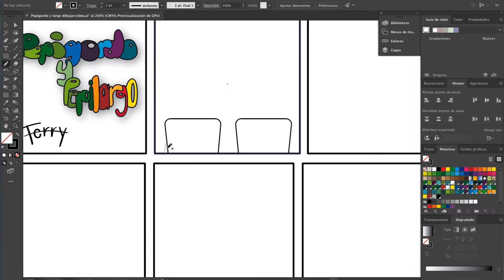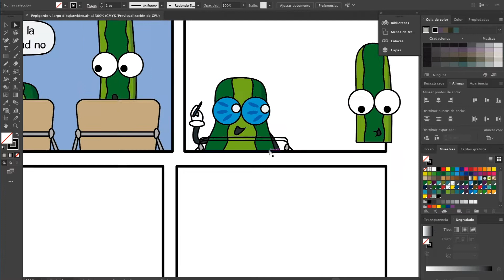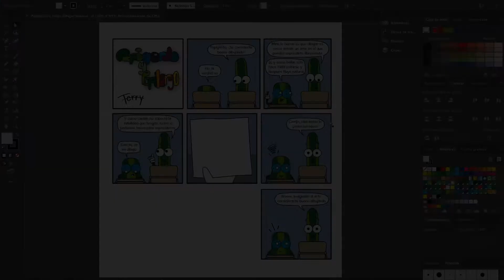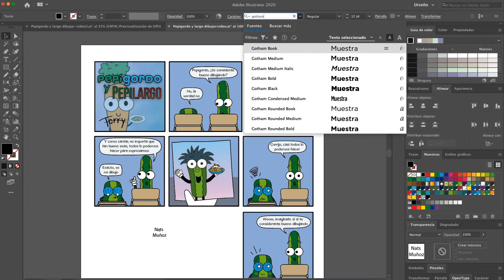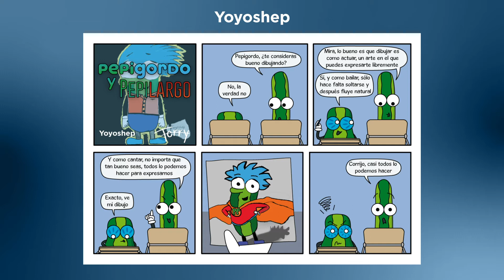Dibujo cómic en colaboración con mis suscriptores ✍🏻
Para este video invité a algunos de mis suscriptores más fieles a dibujar un cómic en colaboración conmigo. Lo único que les pedí fue 2 dibujos sin especificarles tema o formato del arte. Descubre como quedaron las caricaturas aquí.

Los suscriptores fieles y artistas invitados son los siguientes:
- Nats Muñoz
- Carlos Art
- Elbeige
- Jesús
- Yoyoshep
- EDAR
- Tami

Para el video utiliza únicamente ilustrador y una tableta digital wacom. Participa en próximas dinámicas del canal para aparecer en nuestros videos. Más actividades próximamente.